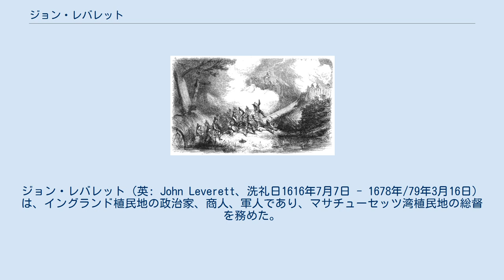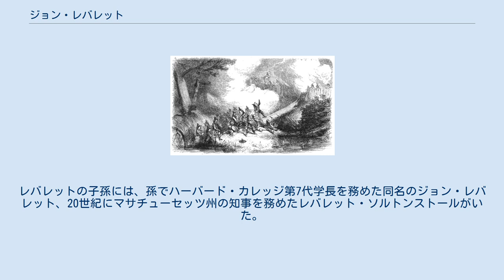ジョン・レバレット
イングランド・ボストン出身の人物
ジョン・レバレット（英: John Leverett、洗礼日1616年7月7日 - 1678年/79年3月16日）は、イングランド植民地の政治家、商人、軍人であり、マサチューセッツ湾植民地の総督を務めた。
イングランドに生まれ、10代のときにマサチューセッツに移った。
植民地で指導的な商人であり、軍人としても仕えた。
1640年代にイングランドに戻って、イングランド内戦で戦った。
 植民地ではピューリタンの正統的厳格さに対して反対した。
植民地の政府はイングランド王室と政府の権限内にはないと考え、政治的に強硬路線を採ったので、1684年に植民地の認証が取り消されることになった。
その事業と軍隊における行動は時として混ざり合ったので、植民地人の中には好ましくないと見る者もいた。
しかし軍隊では人気があり、1673年から死亡した1679年まで連続して総督に選出され続けた。
フィリップ王戦争では植民地の行動を監視し、現在のメイン州の土地の権利を買収することで領土を拡張した。
 ジョン・レバレットは1616年7月7日に、イングランド・リンカンシャーのボストンにあるセントボトルフ教会で洗礼を受けた。
父はトマス・レバレットであり、教会のピューリタン牧師ジョン・コットンと親しかった。
父は教会の長老の一人として奉仕した。
母のアン・フィッシャーについて、夫との間に16人の子供を生んだこと以外何も伝わっていない。
ジョン・レバレットの少年時代についても、1633年に新世界に向けて家族と共に旅立った時より前については知られていない。
1630年代初期までに、レバレットの父はボストンの町政委員となっており、現在メイン州となっている土地のウォルド・パテントと呼ばれる払下げを、プリマス・ニューイングランド委員会のジョン・ボーシャンとの共同で受けていた。
レバレット一家がマサチューセッツ湾植民地に到着したとき、やはりボストンと呼ばれたその首都に入植した。
レバレットは1639年にハンナ・ハドソンと結婚した。
1640年に息子のハドソンを生み、1643年に死んだ。
1640年、レバレットはフリーマンとなった。
 1639年、レバレットはマサチューセッツ砲兵中隊に入隊した。
この中隊は植民地のピューリタン指導者層の正統性に同意しない人々にとって重要な関心事項だった。
レバレットも含めてその指導的メンバーの多くが、宗教的異端者に対する植民地の弾圧に反対した。
そのメンバーは交易にも携わっていた。
レバレットは公益事業でエドワード・ギボンズやロバート・セジウィック少将と共同事業を行うことが多かった。
例えばギボンズとはある船の部分所有者になっていたが、その船はバージニア海岸沖で失われた。
軍事部門の指導層と商業的利益が混ぜ合わさることで、利益の紛争に繋がることもあった。
1640年代、ギボンズはジョン・ウィンスロップを説得し、フランス領アカディアの総督シャルル・ド・ラ・トゥールのシャルル・ド・メヌー・ドールネイとの紛争を支援するために、マサチューセッツの志願兵を募ることを認めさせた。
ギボンズはこの支援と引き換えにラ・トゥールと交渉して排他的貿易特権を取得し、レバレットはフランスとの優先的貿易特権を確保できた。
 1644年頃、レバレットはイングランドに渡り、イングランド内戦でオリバー・クロムウェルに味方する議会派軍で戦った。
トマス・レインズバラの騎兵隊で指揮を執り、功績を挙げたと考えられている。
1645年にマサチューセッツに戻ったが、翌年には再度イングランドに渡った可能性がある。
レバレットは1645年にロバート・セジウィックの娘サラと結婚した。
この夫妻には12人の子供が生まれたが、そのうち6人のみが成人した。
 レバレットはイングランドで過ごした間に、宗教的に寛容さが必要になるという概念を持つようになった。
その考えを政治的に追及し、マサチューセッツの保守的なピューリタン指導層の反対に直面することが多かった。
彼らはその狭い見解に合わない宗教観に反対していた。
レバレットはニューイングランド教会の正統性をうたったケンブリッジ綱領に反対し、マサチューセッツ議会の副議長になったときには、ピューリタンにとって異端となる個人を罰することに反対した。...